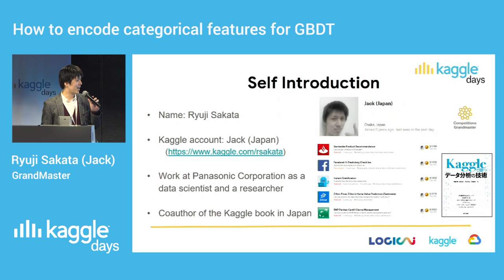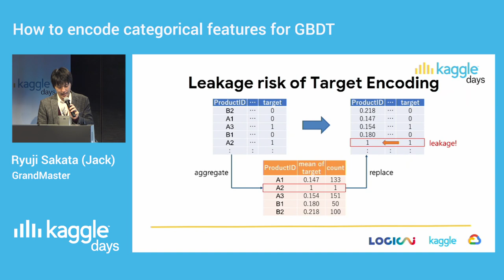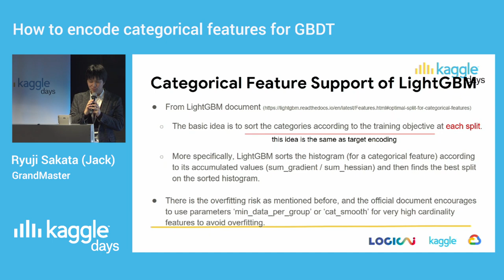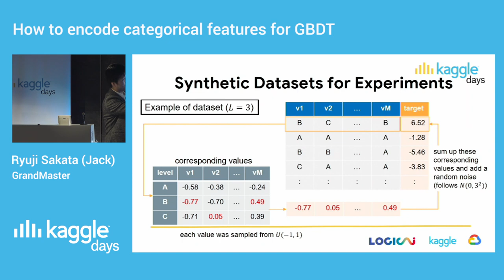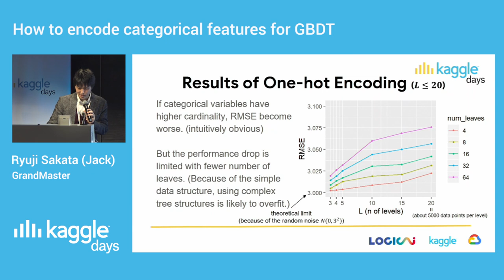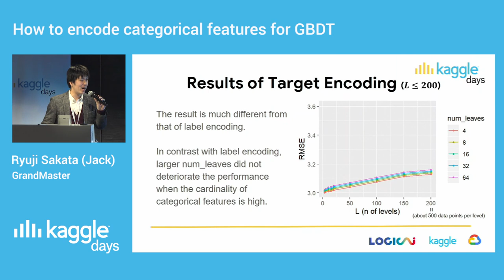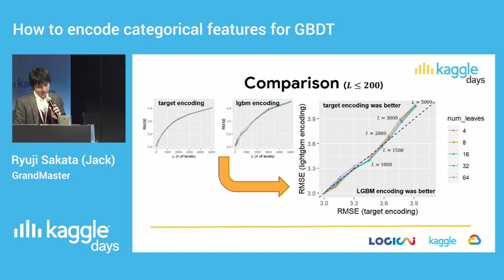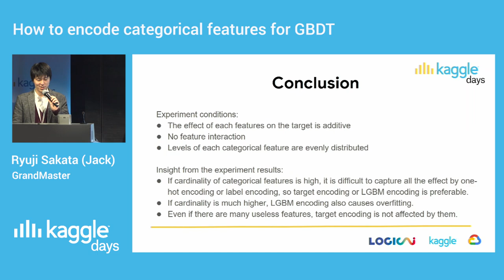How to encode categorical features for GBDT | Ryuji Sakata | Kaggle Days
Kaggle Days Tokyo took place on December 11-12, 2019 at Mori Tower, Roppongi Hills, Tokyo.

This was the 6th edition of our signature two-day event featuring Master and Grandmaster speakers, and a live, all-day Kaggle Competition.

Kaggle Days is produced by LogicAI and Kaggle.